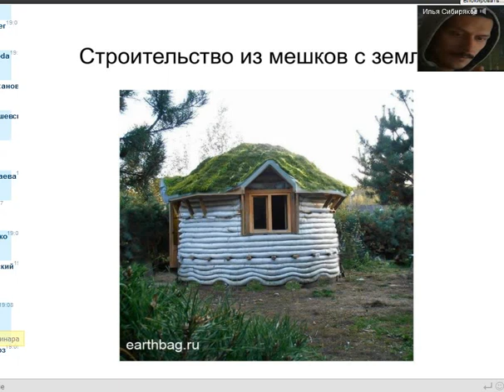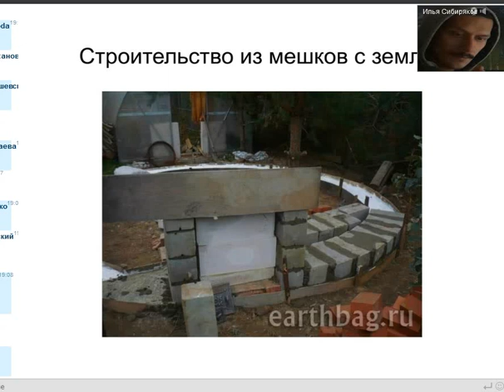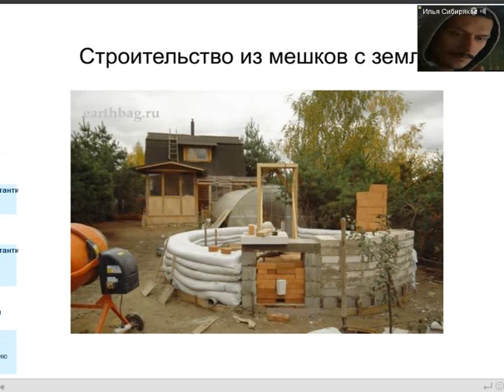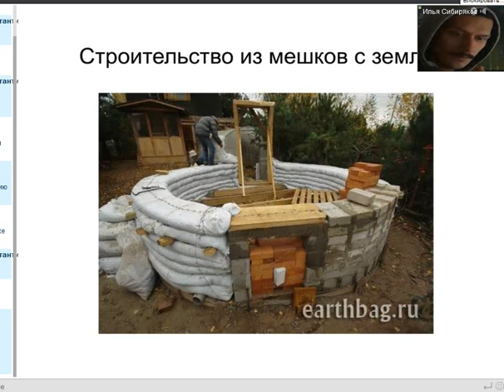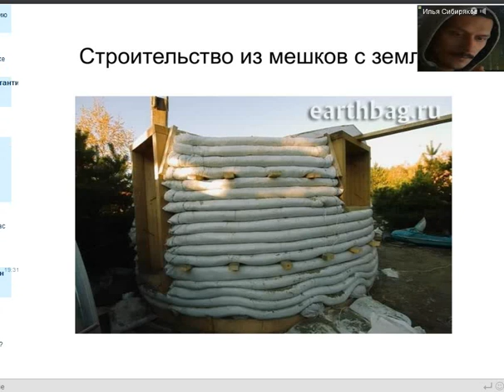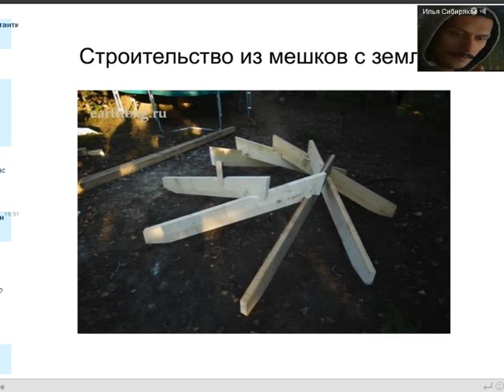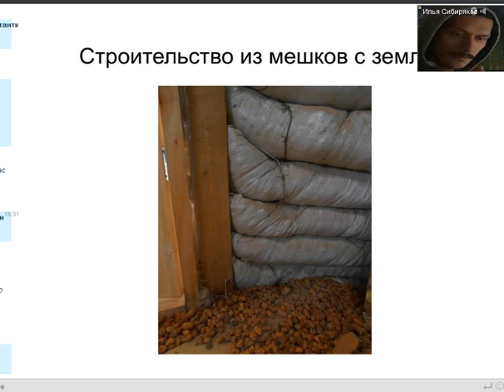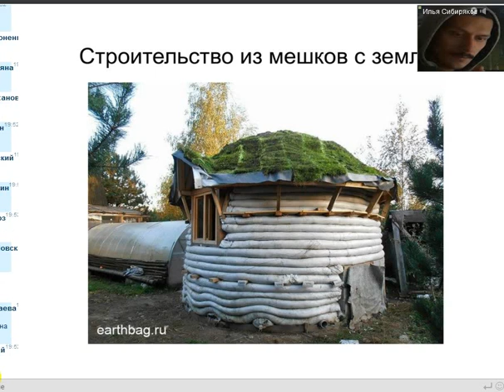Дома из мешков с землей. 2016.02.12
Строительство из мешков с землей. Илья Сибиряков.

Организатор: Андрей Бобровицкий.